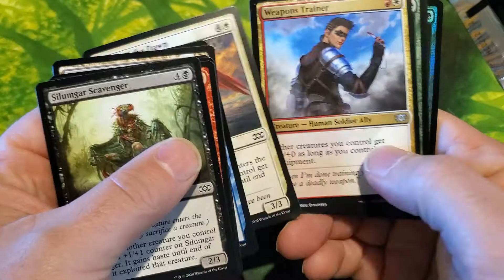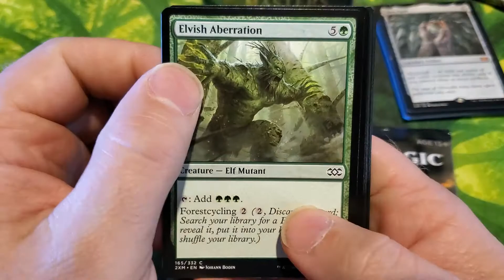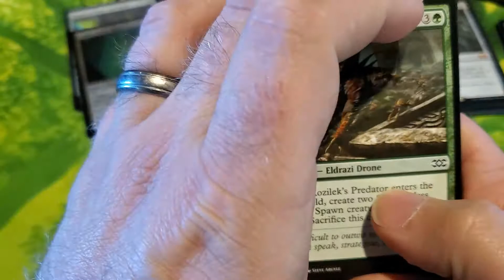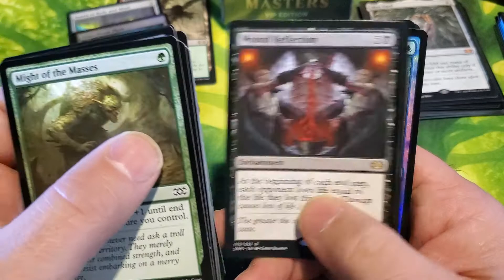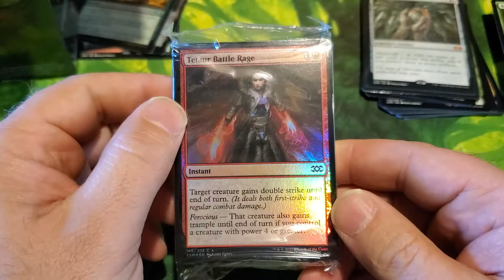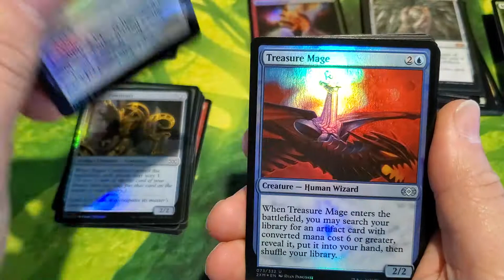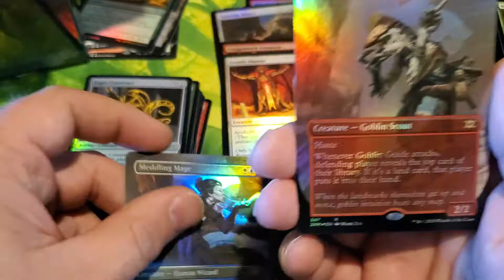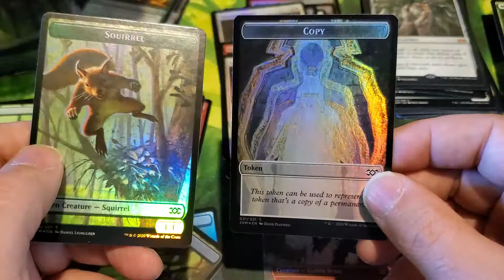Double Masters - VIP Opening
Opened up some Double Masters... Did I visit pound town or make out?